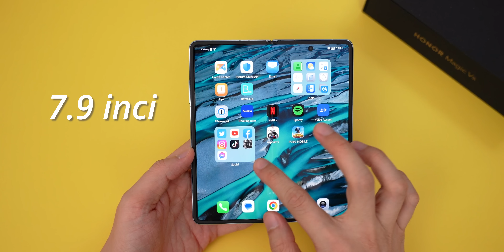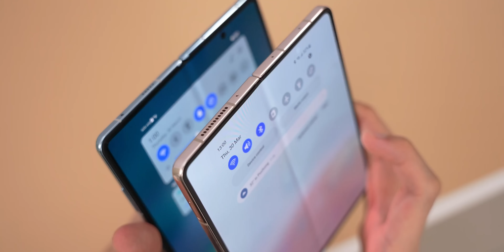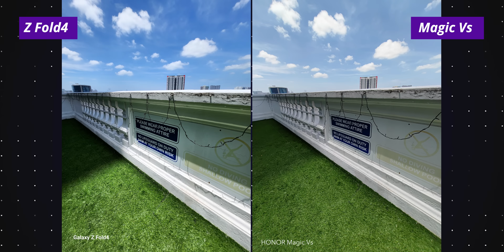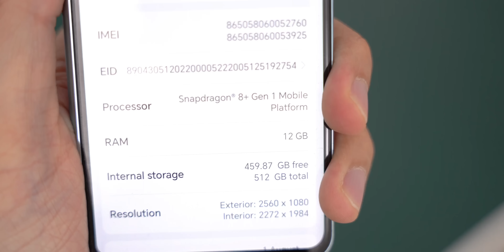Fon lipat paling murah di Malaysia! - HONOR Magic Vs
Paling murah, paling nipis, skrin paling besor
On tak on?

Pra-tempah HONOR Magic Vs pada harga RM5,999 sekarang untuk dapatkan hadiah bernilai lebih RM2,200.